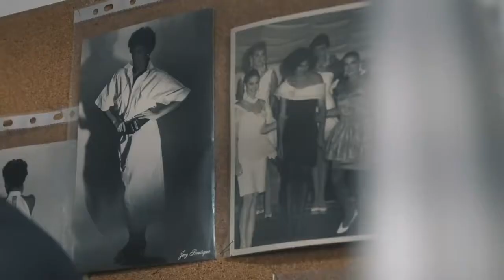FASHION SHOW JENNY POLANCO + detrás de escena 🎬 | VLOG#3 | MILA ALMANZAR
Hola mis PRETTY'S, en el video del día de hoy les traigo un mini vlog de el fashion show de Jenny Polanco 2020, ustedes saben que yo subo todo tarde so, no me juzguen y sin nada más que agregar espero y lo disfruten 💕✨, déjenme en los cometarios cual fue su parte favorita? .